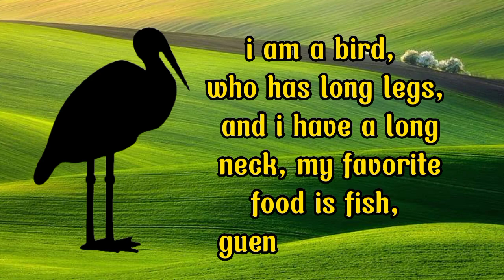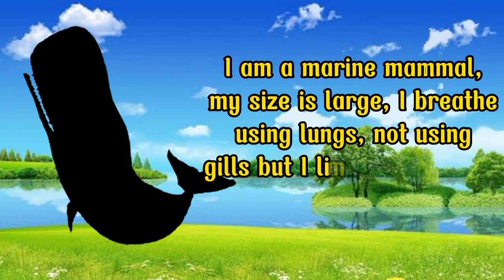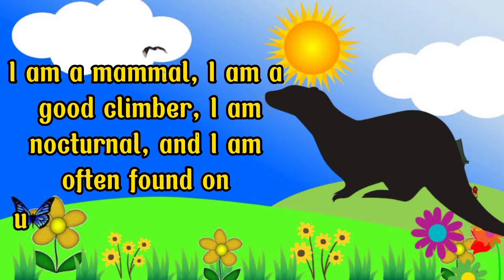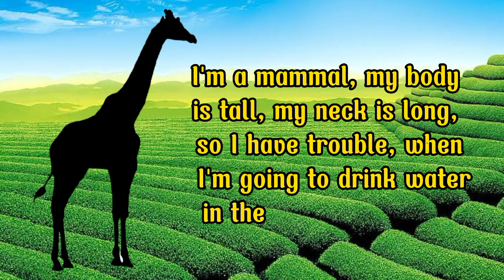GUESS WHO I AM? CUTE ANIMAL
Hi friends, you are cute animal lovers, there is an interesting video from our channel and you can increase your knowledge of the names and sounds of animals in the wild
and you can also play a quiz about guessing animal names,
guessanimalname cutelittleanimal soundanimal songthenimal tractor and for the owners or employees of YouTube we are very grateful, for giving us permission, to be able to educate and hone children's dexterity through the videos we provide